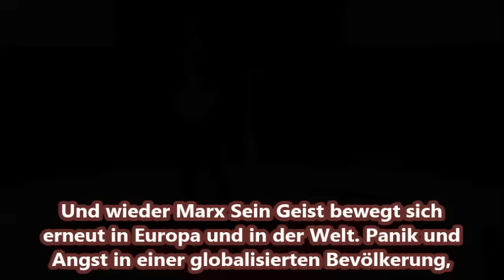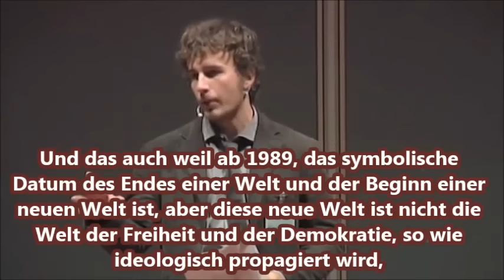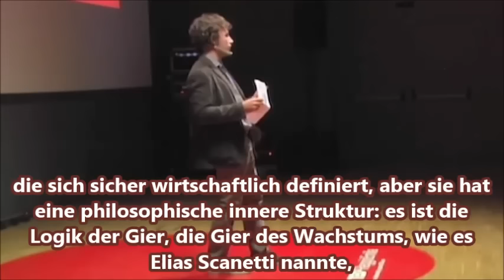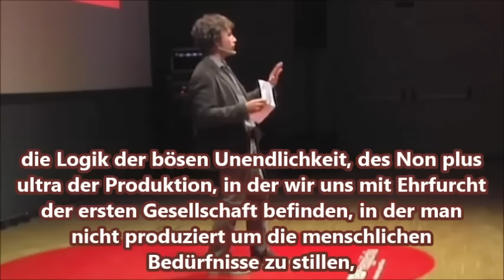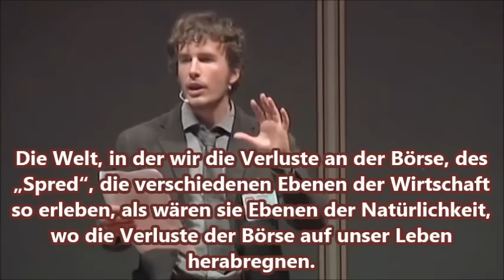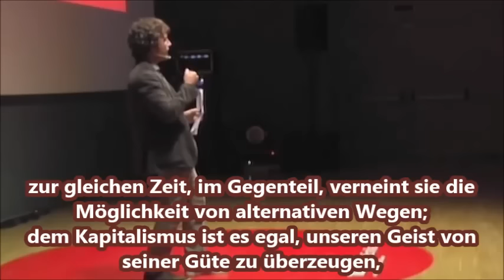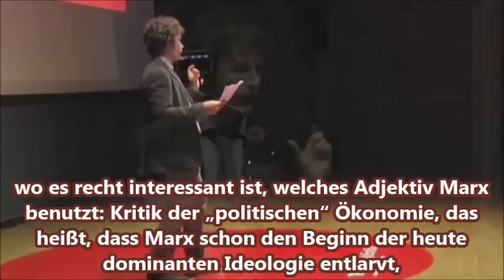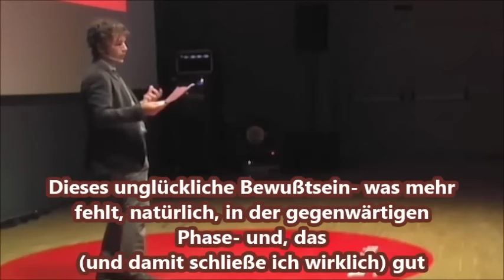DIEGO FUSARO: Willkommen zurück, Karl Marx! Ein Gespenst geht um in der Welt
inserting sub-titles Luciana Zanchini – Firenze
Translated by Rosanna Oliveri